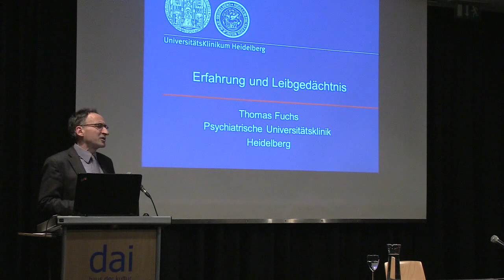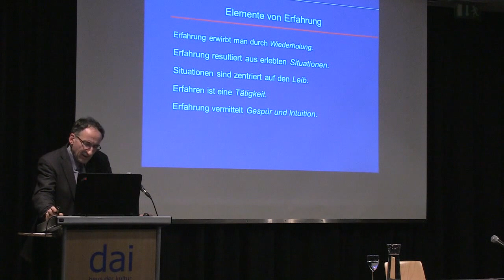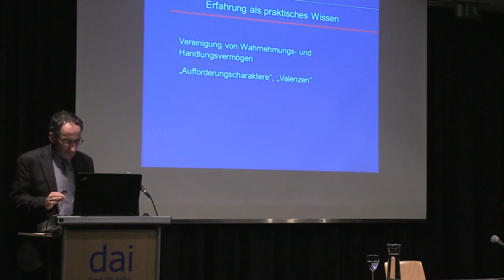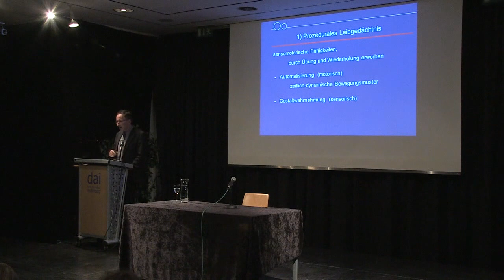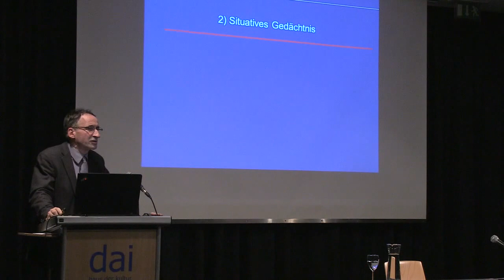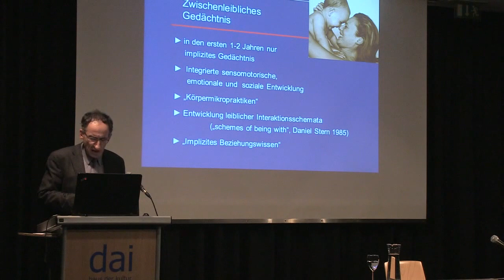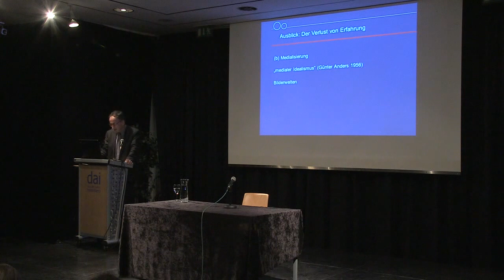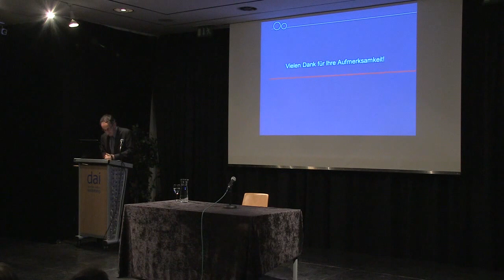Thomas Fuchs – Was bedeutet Erfahrung? – DAI Heidelberg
Erfahrung bedeutet intuitives Wissen, Kennen oder Können, das sich nicht klar in Worte fassen lässt; es ist praktisches Wissen, das uns zur Selbstverständlichkeit geworden ist. So gehört die Erfahrung dem Leib­ge­dächtnis an – einem Gedächtnis­system für geübte Be­wegungs­abläufe, Gewohnheiten und ver­traute Situationen. Erfahrung bezieht sich also nicht auf einmal Erlebtes oder Erinnerungen, sondern auf Wieder­keh­rendes. Die lebenslange Plastizität des Leibgedächtnisses ermöglicht die Anpassung an die jeweilige natürli­che und kulturelle Umgebung. Erfah­ren sein, sich auf etwas verstehen, heißt verkörperte Erfahrun­gen gemacht haben.

Thomas Fuchs, Jahrgang 1958, ist seit 2010 Karl-Jaspers-Professor für philosophische Grundlagen der Psychiatrie und Psychotherapie an der Universität Heidelberg.

In der Reihe Erfahrung – Verschränkung von Körper und Geist

Kamera & Schnitt: Filip Fehrmann